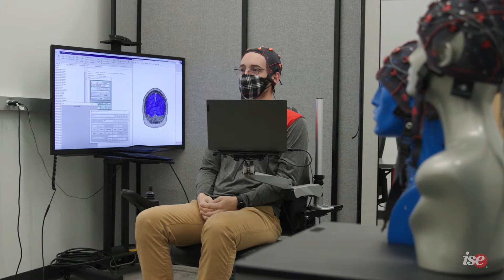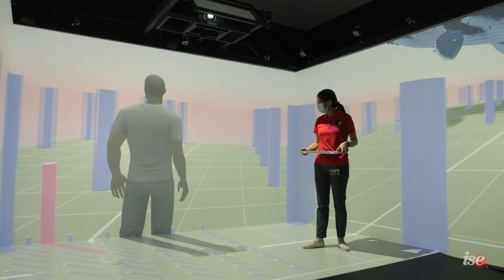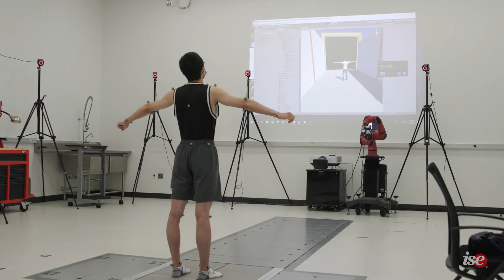Human-Systems | Human Factors | Ergonomics | NC State ISE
At the Edward P. Fitts Department of Industrial and Systems Engineering at NC State University, the students and faculty are finding innovative ways to train people using virtual and augmented reality. The research improves human safety through human movement measurement and deep learning. We also use brain-computer interfaces for neurorehabilitation and human cognition augmentation.

Our students develop skills and knowledge in:
• cognitive and neuro-computational modeling of human performance,
• automation and human-machine integration,
• human-computer interaction and human-robot interaction,
• occupational safety and risk management, and
• occupational biomechanics and human activity recognition.

Our labs provide hands-on experience to apply the human-system theory, models, methods and design principles learned in the classroom.